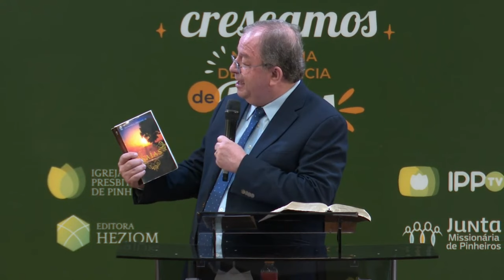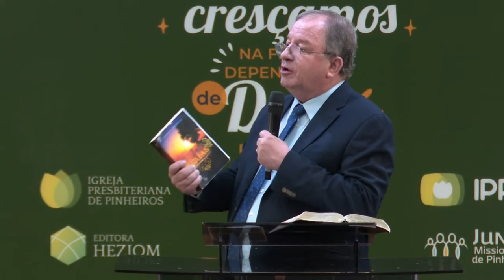EBD: Estudo sobre Isaías | Rev. Arival Dias Casimiro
Neste estudo, com base no texto de Isaías 1:1 exponho o que a Palavra de Deus nos diz sobre as profecias, as chamadas "Visões de Isaías".

EBD gravada na Igreja Presbiteriana de Pinheiros.